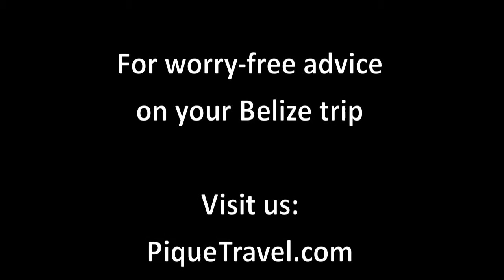Tour - Cave Tubing